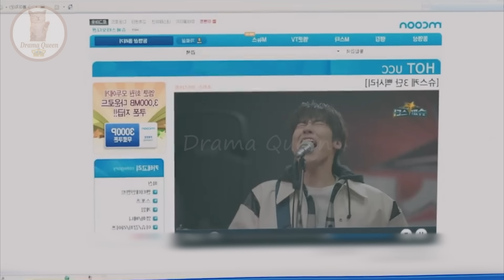Part-34 | K-pop Idol ❤ Fangirl Time Travel - Lovely Runner(2024) Korean drama Explain In Hindi/Urdu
In this video, I will give an Hindi explanation of "Lovely Runner (2024)" (Episode 34) which is a Korean Adventure, Romance, Drama, Fantasy,Comedy, Romance, Youth

Byeon Woo Seok / Ryu Seon Jae              Kim Hye Yoon / Im Sol             Song Geon Hee / Kim Tae Sung               Lee Seung Hyub / Baek In Hyuk